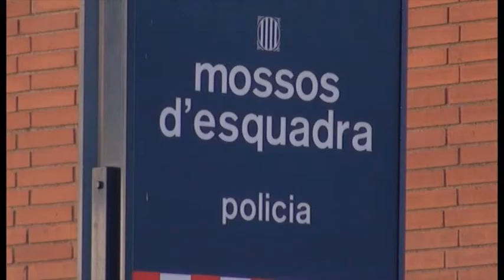BN 16 01 15 ROBEN DE MATINADA A LA JOIERIA CLIMENT DE PUIG REIG